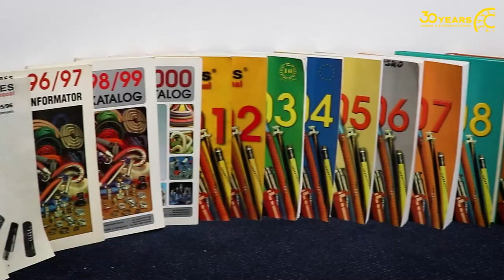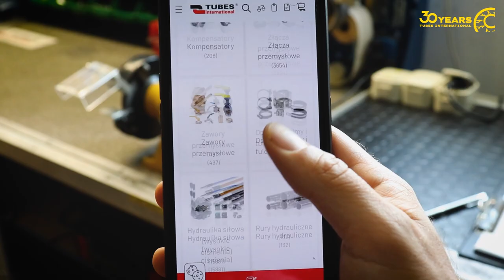30 years Tubes International